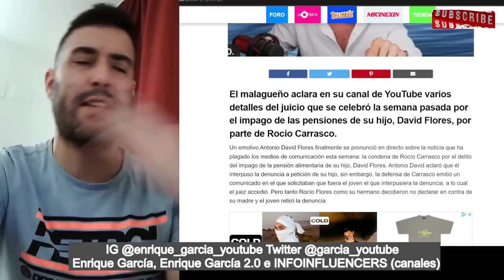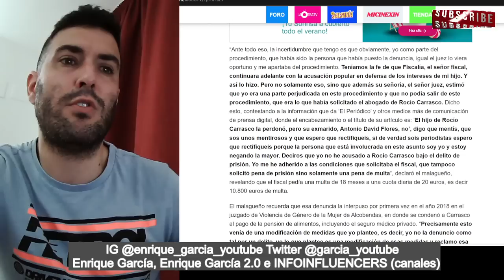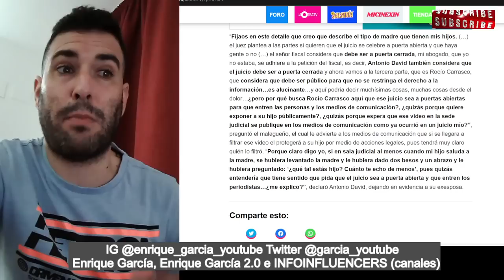DEMANDA BOMBA de Antonio David si algún MEDIO FILTRA el JUICIO de su HIJO, por JUICIO Rocío Carrasco